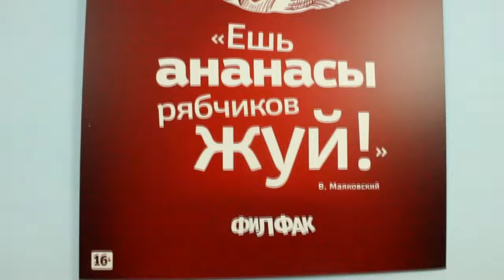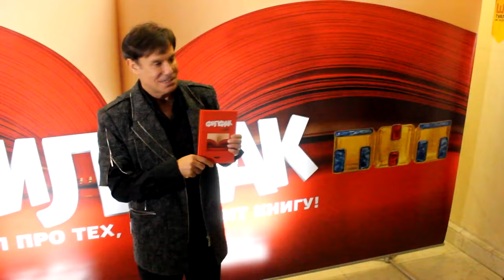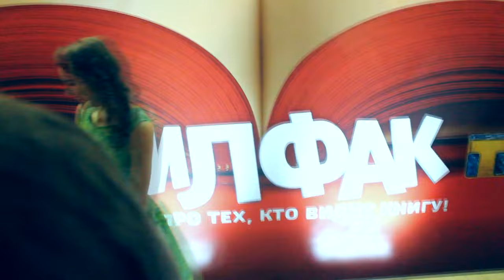VLOG: Презентация нового сериала на ТНТ || Актёр из сериала ШКОЛА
Всем большой привет ! На ТНТ с 10 апреля стартует новый сериал, на презентацию которого и пригласили. Хорошего Просмотра !